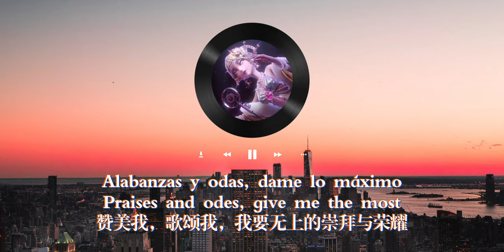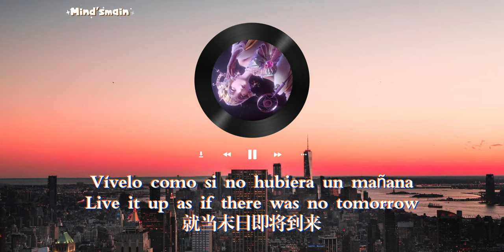Metrópolis Opening - COA V | Sub Español/Inglés/Chino | Identity V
[Top]

Tongues can be sewn
Mouthpieces are cast in the same mold
Big headlines printed in gold
Hear it's call, you're in my control
Praises and odes, give me the most
For you, I'd bring a paradise over there
Even though this path was borrowed
Live it up as if there was no tomorrow
With no sorrow
Join the dance
Become a part of the whole
Screaming and pleads and miserable
For you, I'd bring a happiness over there
So join the dance
Wallow in this tempo
Now that everything is unchangeable

[置顶]

瞧啊
说话会被禁言
媒体都是些陈词滥调
而我的招牌已漆上了金色
快来吧，来到我的怀抱
赞美我，歌颂我，我要无上的崇拜与荣耀
作为回报，我领你走向天堂之路
尽管这条路是窃取而来
就当末日即将到来
无忧无虑
尽情舞蹈
成为我的一部分
尖叫、哀求和痛苦都将不复存在
我会给你带来无限的欢愉
所以加入狂欢吧
沉溺于舞蹈之中
现实已经无法改变了 ​